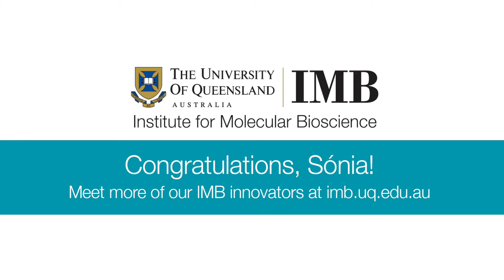IMB researcher awarded ARC Future Fellowship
To celebrate ‪#‎InternationalWomensDay‬, we'd like to introduce you to one of our talented ‪#‎UQ‬ ‪#‎womeninscience‬, Dr Sónia Troeira Henriques. Sónia was recently awarded a prestigious Australian Research Council Future Fellowship to develop new ways to produce ‪#‎biofuels‬ and peptide-based pharmaceuticals using bacteria and algae ‪#‎qldscience‬